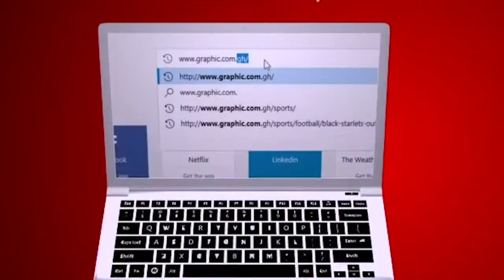God's geography com Rev Dr Ebenezer Markwei